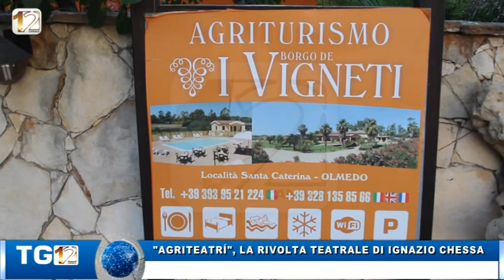“AGRITEATRÌ”, LA RIVOLTA TEATRALE DI IGNAZIO CHESSA